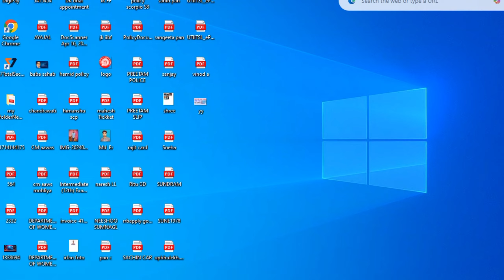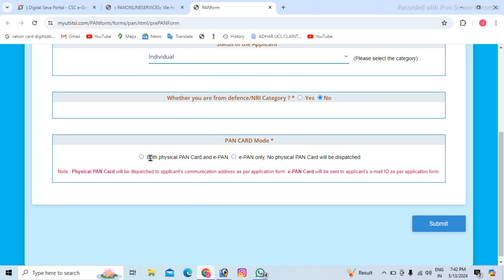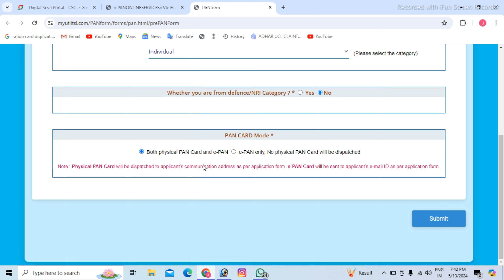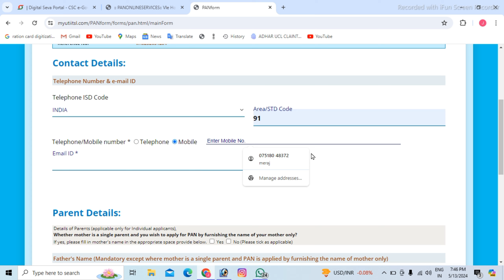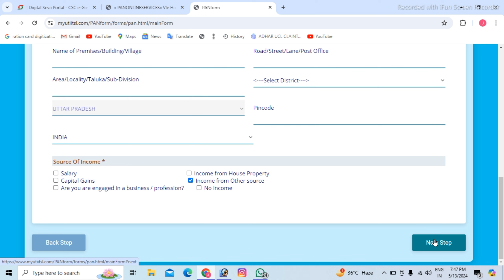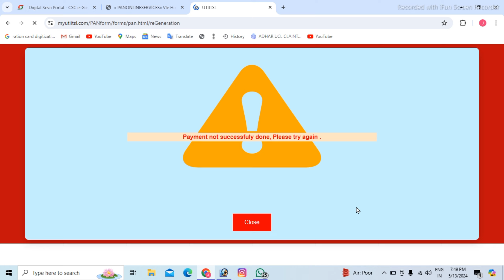How to apply pan card through csc | csc se pan card kaise banaye | JK technology Gyan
हेल्लो दोस्तों कैसे है आप लोग आशा करता हूं काफी अच्छे होंगे ।
बेल आइकन को दबाना बिलकुल ना भूलें
csc se pan card kaise apply karen
csc se pan card kaise banaen